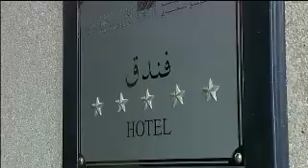Grosvenor House Dubai, Reception